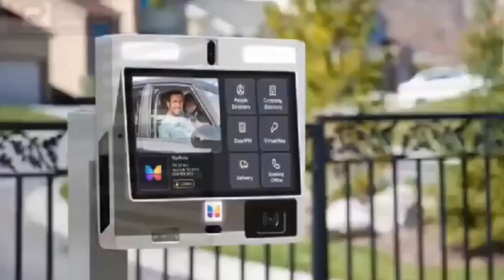One person identified as Kamara Bawah arrested + peace restored at Walewale